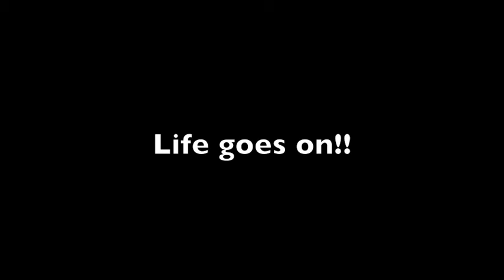Rich Piana Hurting Leg On Peru Game Show (COMBATE 2013)